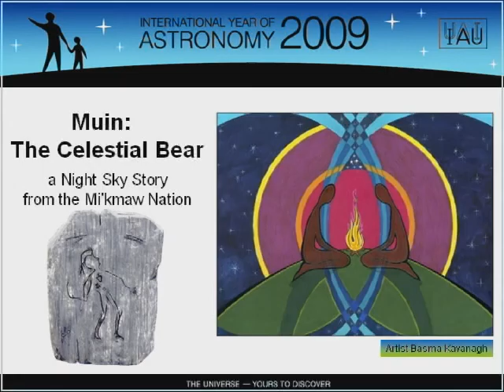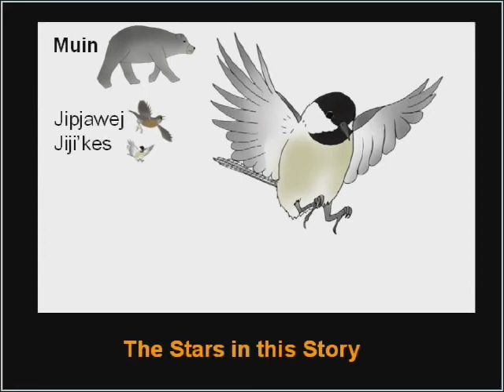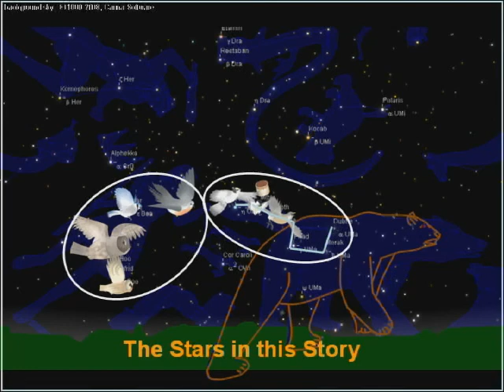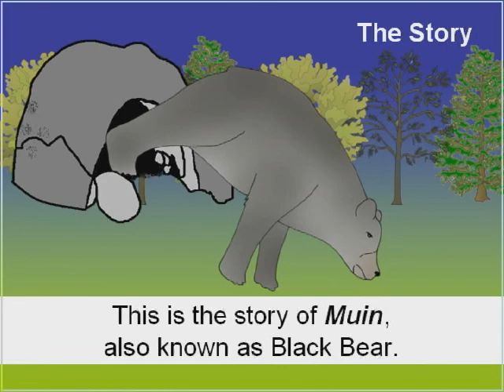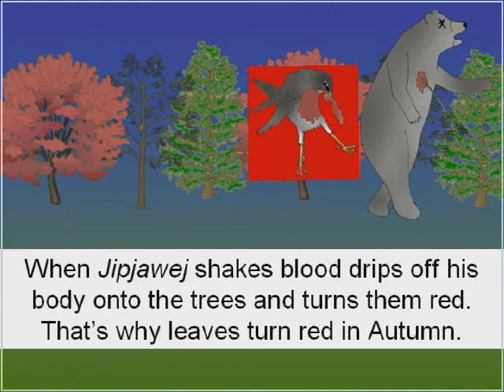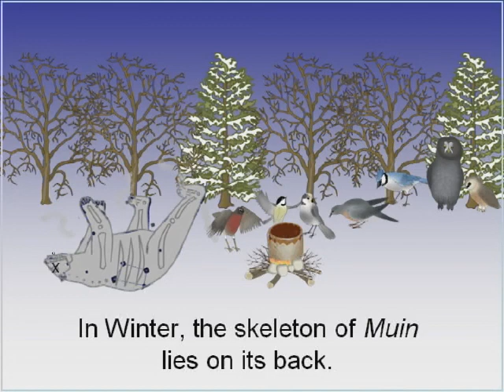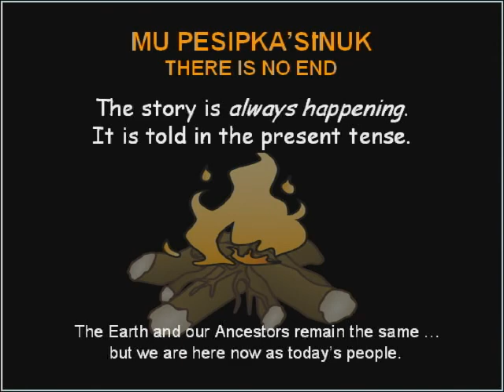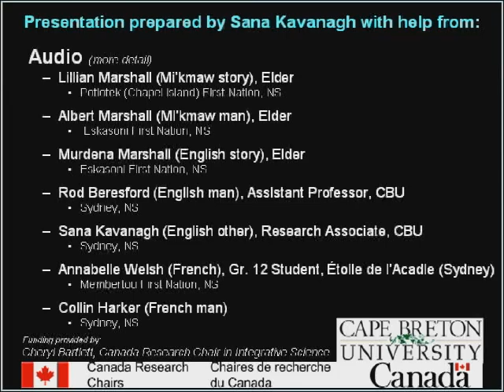Muin and the Seven Bird Hunters (English)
Muin and the Seven Bird Hunters—a Mi'kmaw Night Sky Story
(MiEnglish)
An International Year of Astronomy 2009 Project
Cape Breton University—Institute for Integrative Science and Health